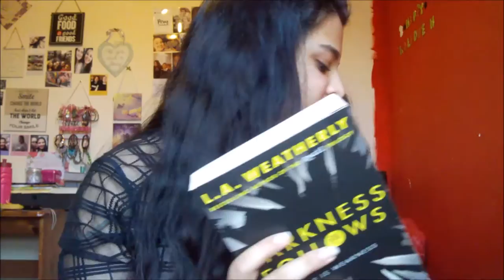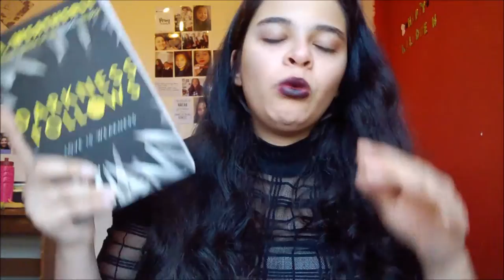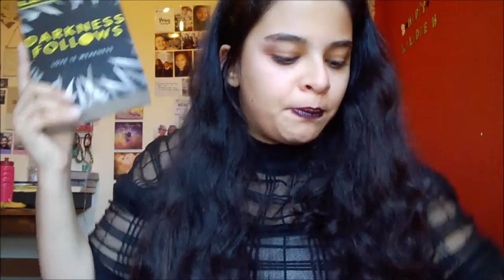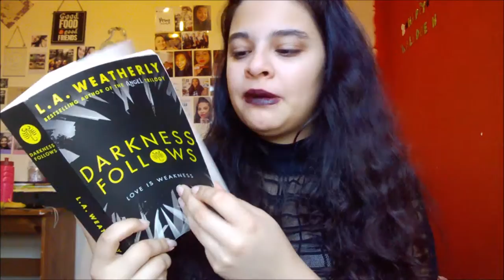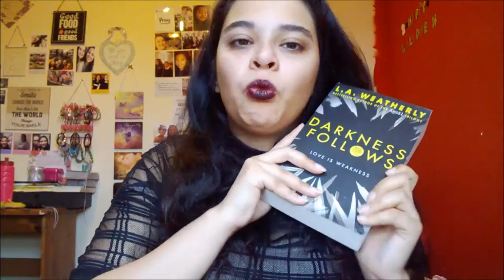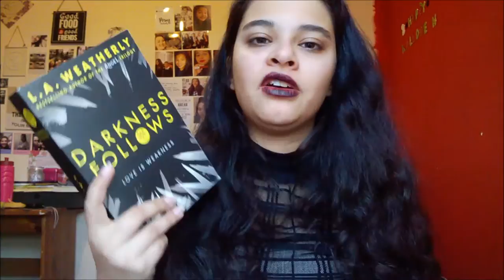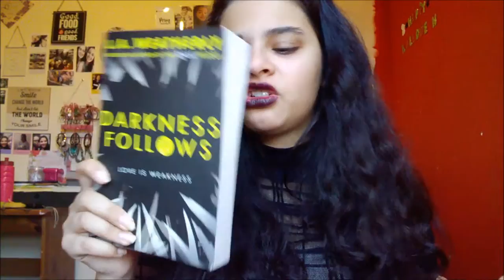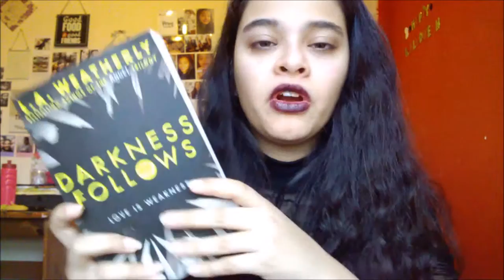Darkness Follows by L.A. Weatherly - Book Review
Absolutely LOVED this book!

Songs used;